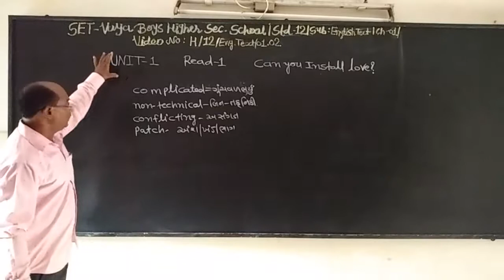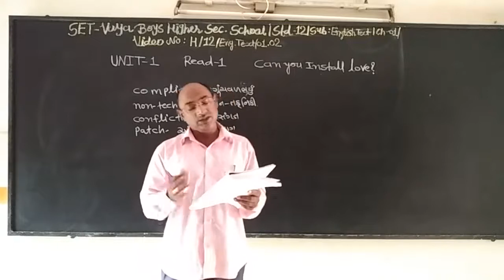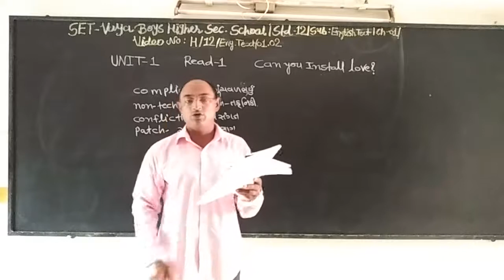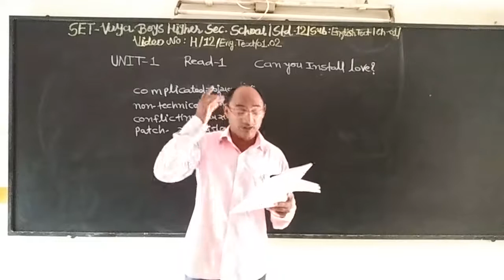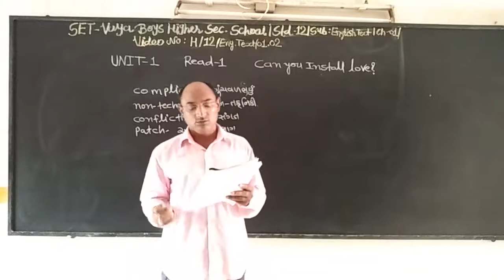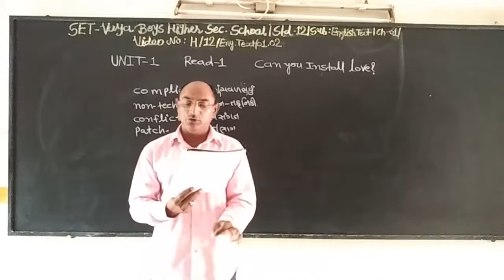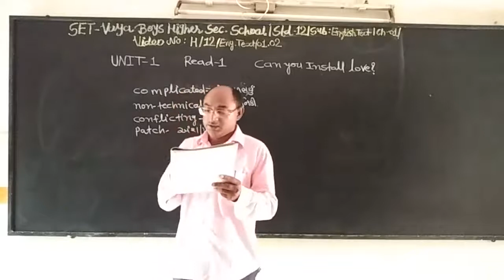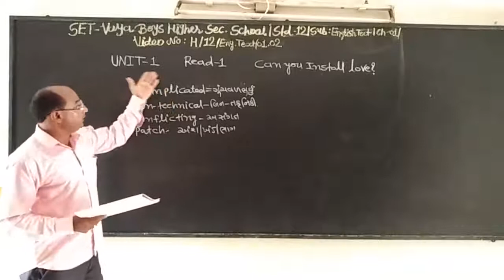SET - H/12/ENG/01.02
SET  –  VAYA  BOYS HIGHER  SEC.  SCHOOL - STD.- 12 –  SUBJECT – ENGLISH TEXT - CHAPTER - 01.02